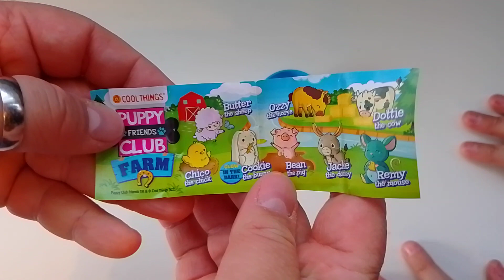Puppy club Farm, piccoli animaletti